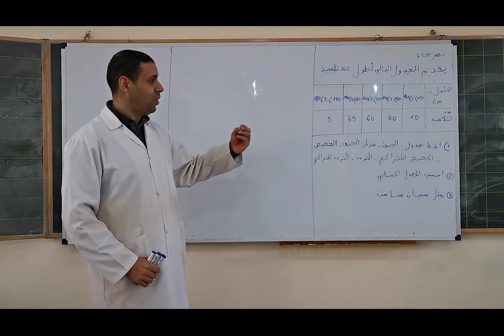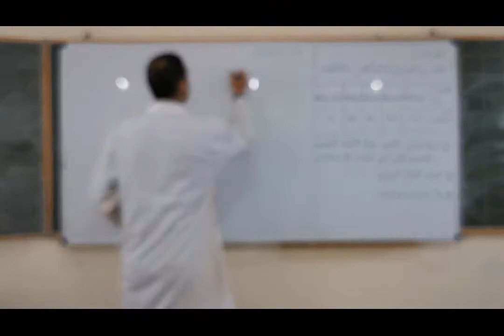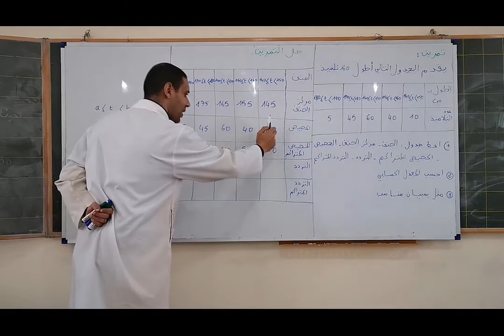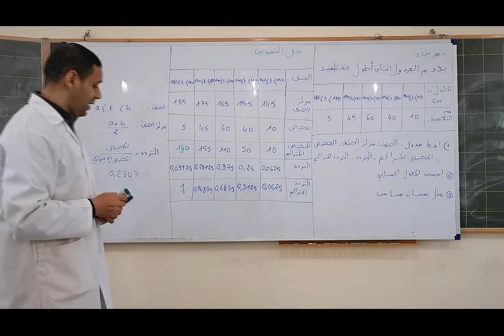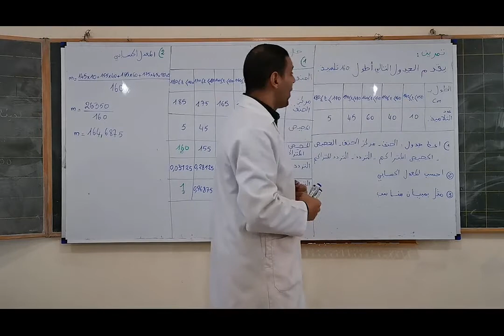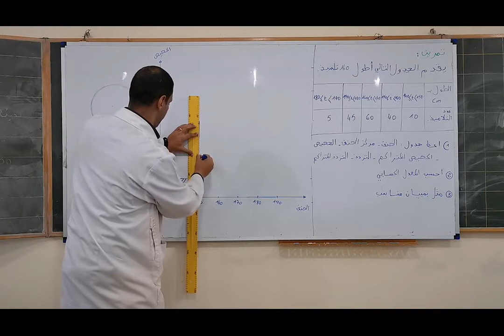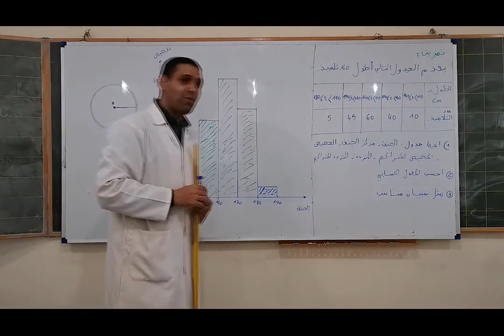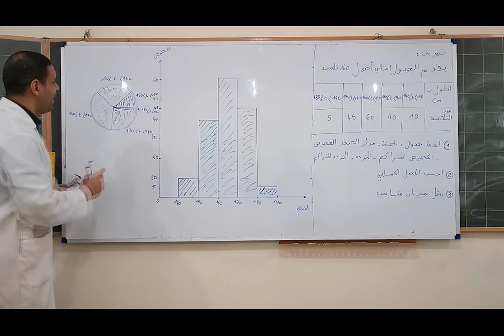السنة الثانية اعدادي : الاحصاء حصة 2 - الرياضيات - منصة التلميذ Tilmid TICE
شكرا لمشاهدتك فيديو بعنوان:  السنة الثانية اعدادي : الاحصاء حصة 2 - الرياضيات - منصة التلميذ Tilmid TICE